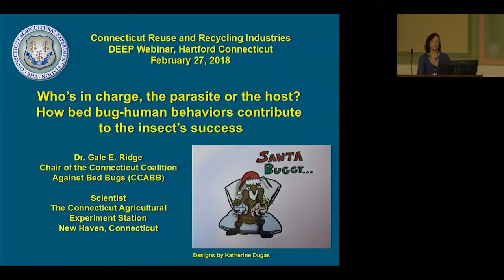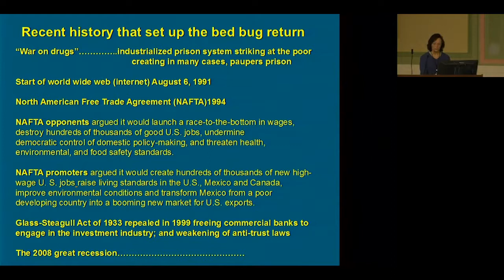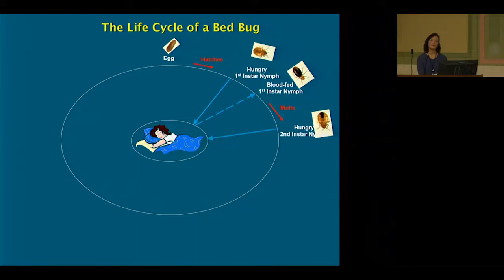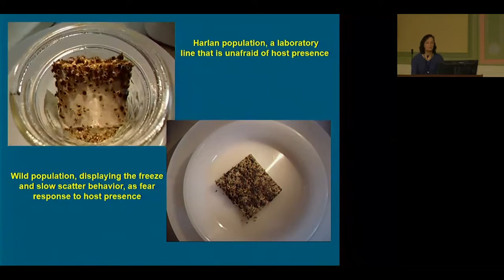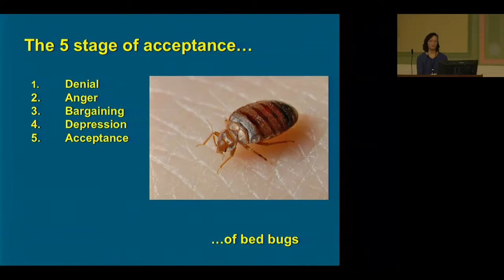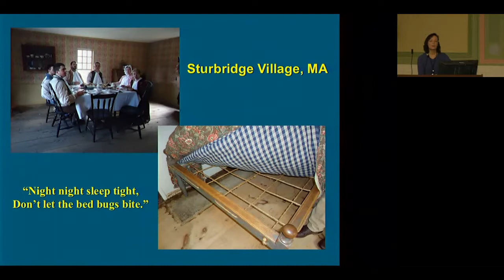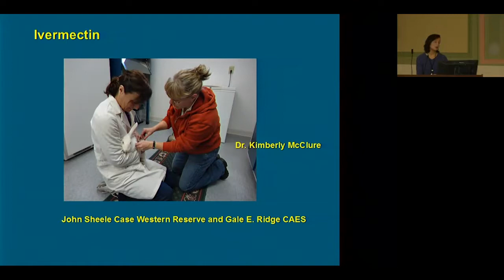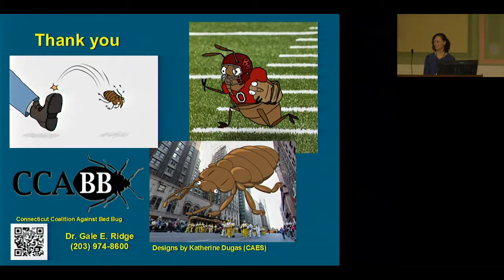Bed Bug Webinar